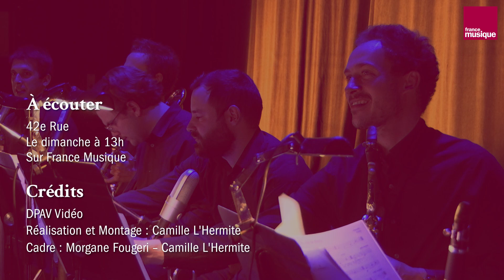Paul Misraki / André Hornez : "Je veux me noyer" extrait de Normandie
Les Frivolités parisiennes : Julie Mossay (voix), Guillaume Durand (voix) interprètent Normandie : "Je veux me noyer" de Paul Misraki sur des paroles d'André Hornez. Extrait du cabaret 42e rue enregistré le 13 septembre au Carreau du Temple à Paris.